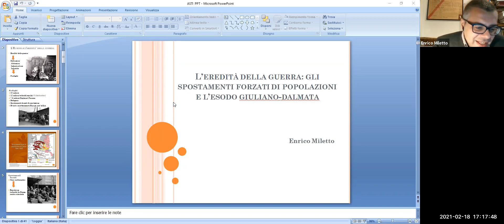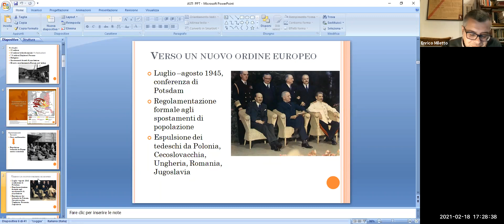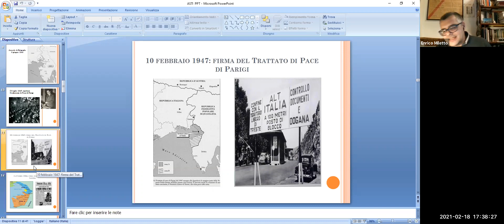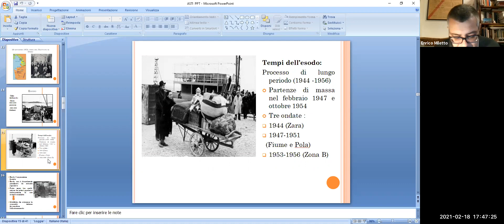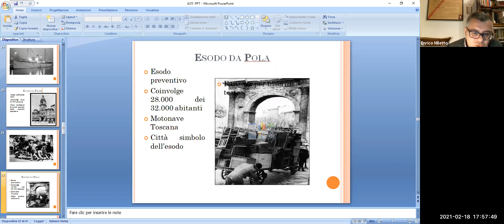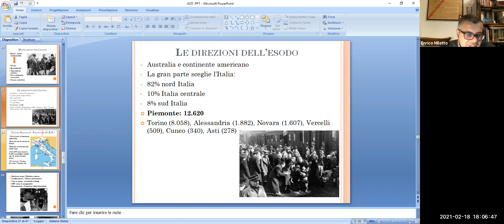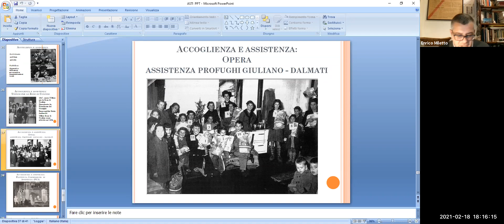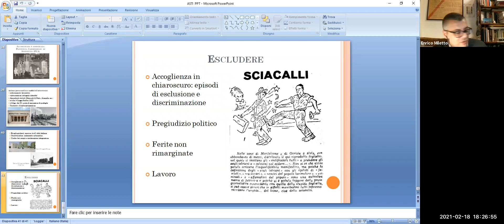I drammi del confine orientale - Giorno del ricordo 2021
Conferenza di Enrico Miletto: "L'eredità della guerra: gli spostamenti forzati di popolazioni e l'esodo giuliano-dalmata"